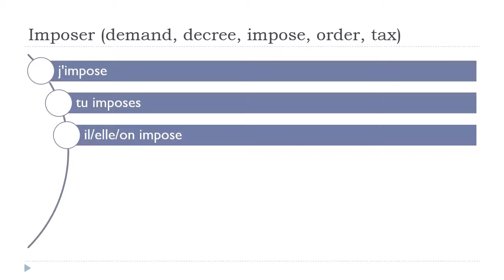Baro luuqada Faransiiska = Imposer # Indicatif Présent